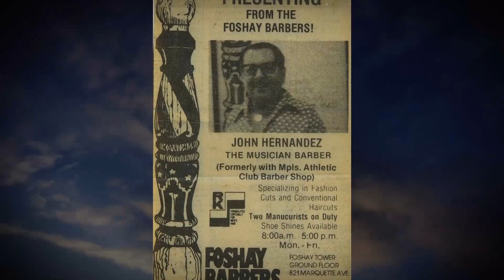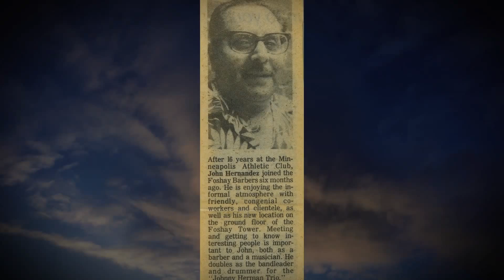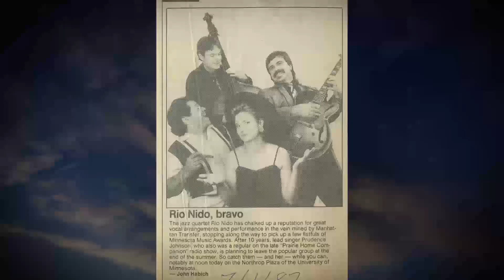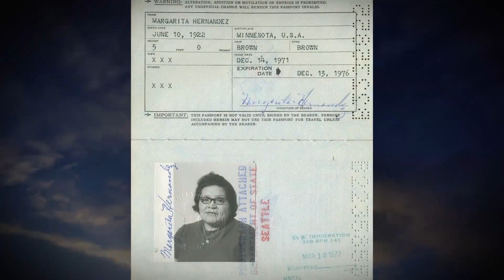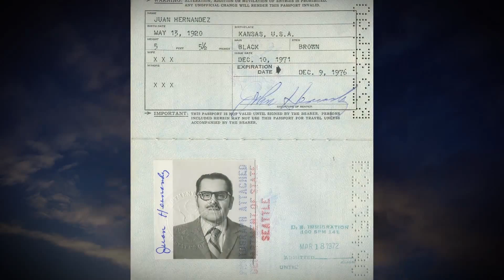Roger Hernandez, Rio Nido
Roger Hernandez,